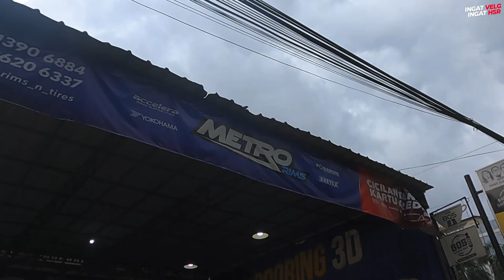Rekomendasi Velg Honda BRV Ring 17